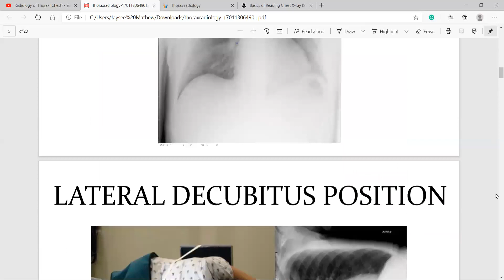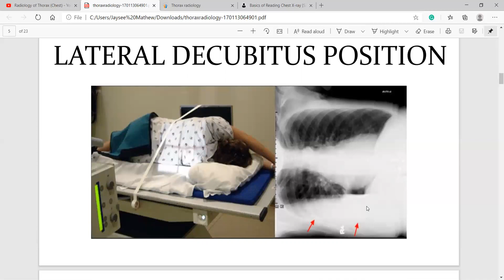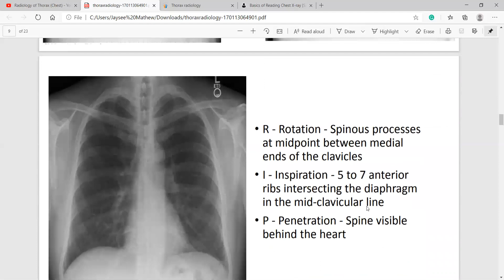RADIOLOGY OF THORAX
JAYOTI VIDHYAPEETH WOMEN'S UNIVERSITY, JAIPUR FACULTY OF HOMEOPATHIC SCIENCE FACULTY NAME - JV'n DR. JAYSEE , TOPIC NAME -RADIOLOGY OF THORAX